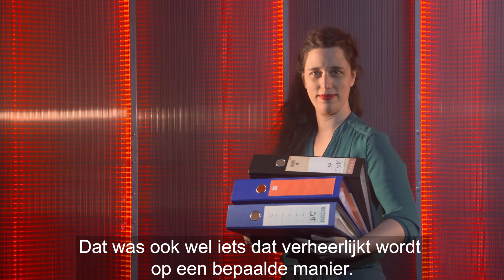Dochters van ondernemers - Release podcast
Hoe is het om op te groeien in een familiebedrijf? Wat hebben een tuinbouwbedrijf, een aannemersbedrijf, een schilder- en afwerkingsbedrijf en een beenhouwerij gemeen?

In de zomer van 2019 ging Dochters van ondernemers in première op Theater Aan Zee, een voorstelling uit het leven gegrepen van de theatermaaksters die alle vijf opgroeiden in een familiebedrijf. In november 2020 gooide de coronapandemie roet in het eten van de langverwachte tournee doorheen Vlaanderen. De dochters grepen de vrijgekomen tijd aan om eindelijk die podcastreeks te maken.

In vijf afleveringen met ronkende titels als BMW & BTW en BVBA Ambras vertellen de dochters over de pieken en dalen. Over ambras en grote liefde. Over passie en kloterij. Over ambacht en vakmanschap. Over trots maar ook over schaamte.
Ze onderzoeken en vertellen hoe het is om op hun manier een zelfstandige te zijn met als grootste inspiratiebron hun familie. Samen met Veerle Wullaert (Family dynamics in life and business) en Peter Heyrman (Historicus KADOC-KULeuven) vertellen ze vijf schone verhalen.